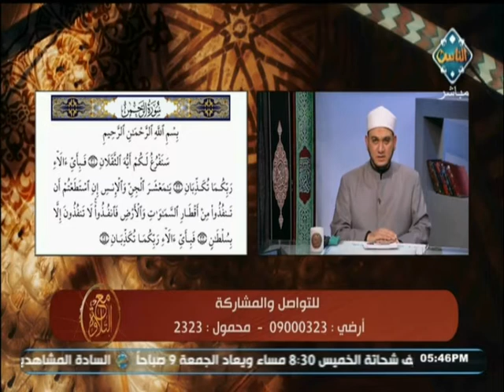أهم الملاحظات على التلاوة | مع التلاوة